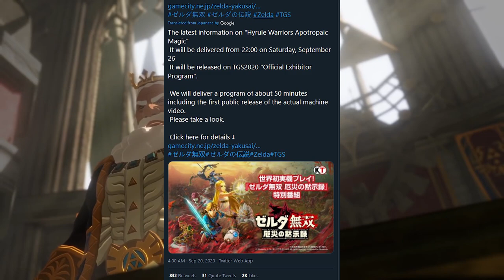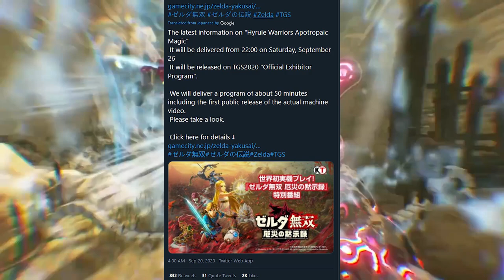Hyrule Warriors: Age of Calamity Has a HUGE Blowout SOON! 50+ Minutes!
- 1 entry for liking this video
- 2 entries for commenting on this video (game entries are tracked this way)
- 2 entries for hitting that bell icon.